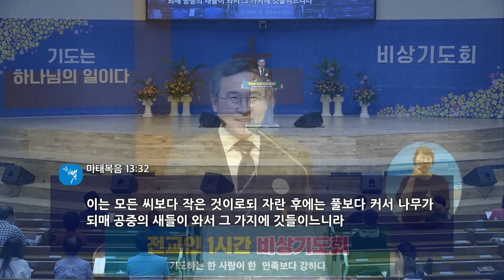[한빛감리교회] 200524_주일낮설교_겨자씨의 꿈_마태복음 13장 31-32절_백용현 담임목사